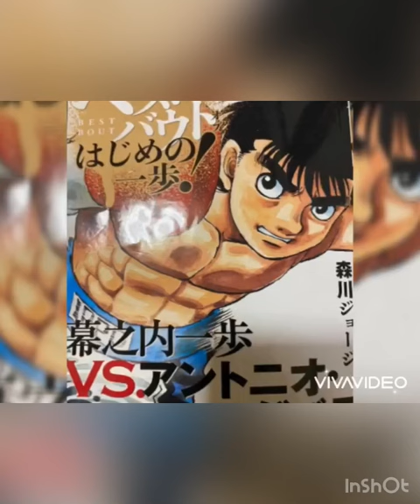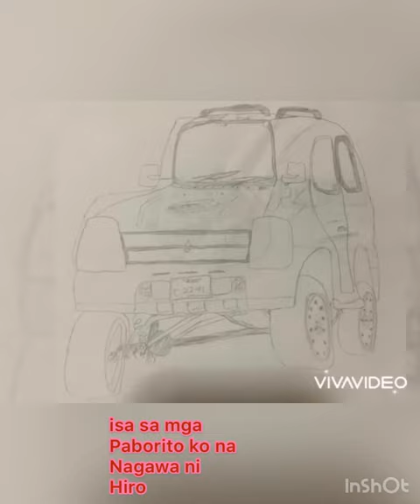Art Challenge part3 ( SUZUKI Jimny Sierra jb74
The Art
Try &try . Practicing of art.